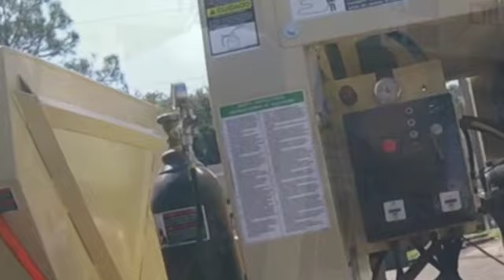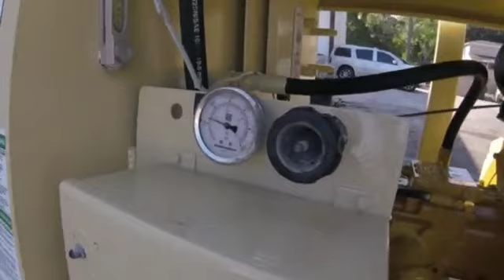1996 Olinpump 575 Fully Refurbished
JED Alliance Group has a large inventory of used concrete mixer trucks and concrete pumps for sale.